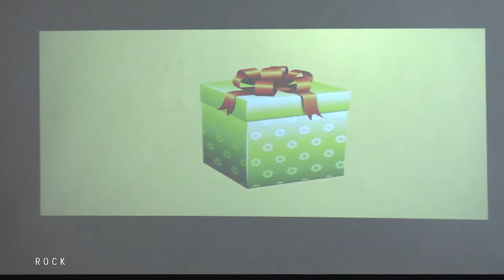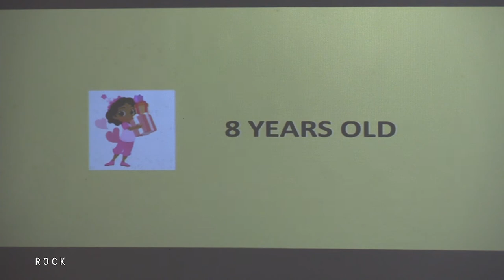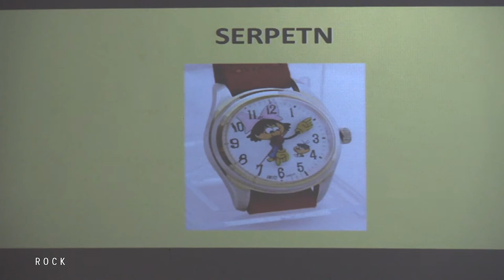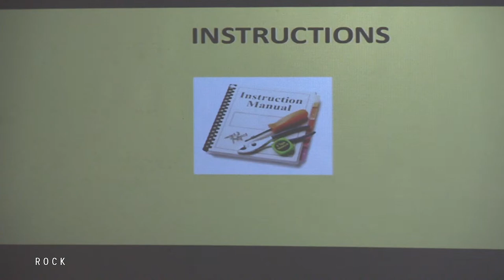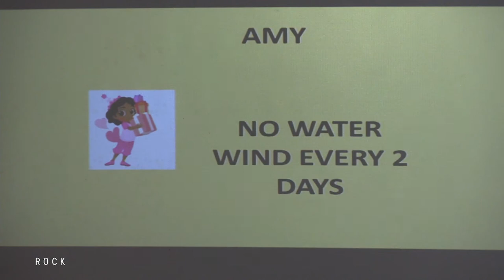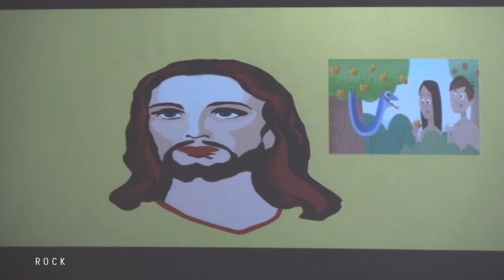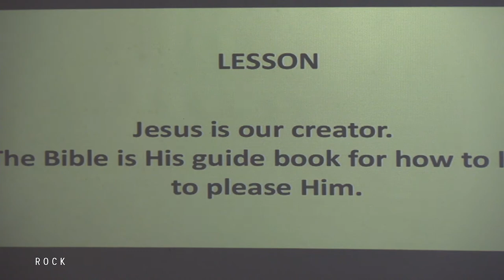Bermuda Institute Day @ Rockaway Seventh-day Adventist Church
Bermuda Institute (BI) in worship at Rockaway Seventh-day Adventist Church on 26th September 2020. Join us!